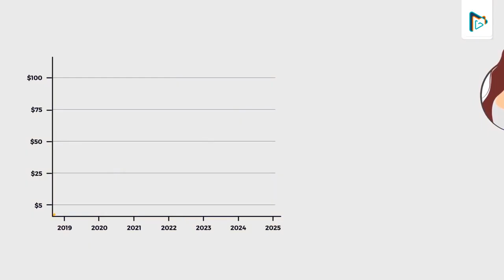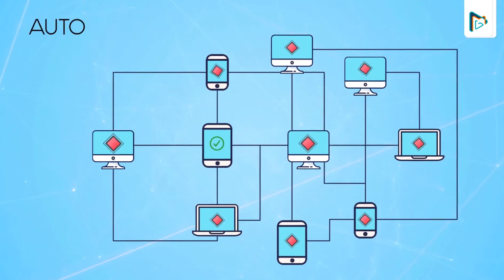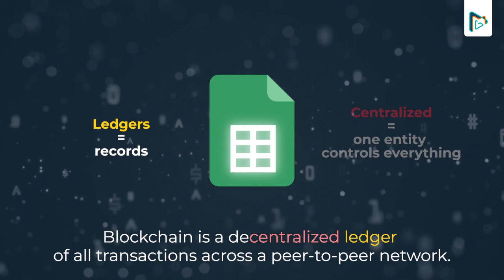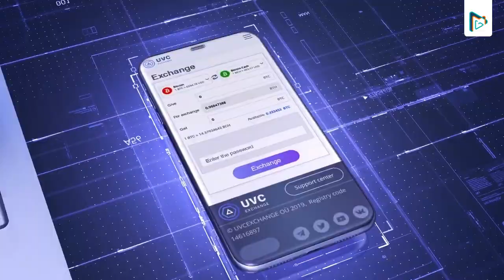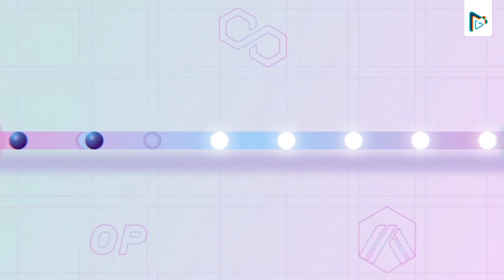Best Blockchain Explainer Video Examples | Animated Blockchain Videos | Blockchain Animation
Blockchain technology is considerably more popular in the context of user safety and is complicated to understand as well.

In addition, the top-edge technical aspects of blockchain technology create barriers for organizations offering blockchain products or services because it’s hard for the users to understand their offerings.

However, explainer videos are capable of presenting complex things effectively to the audience and ensuring the delivery of the organization’s core message.

Today, the blockchain industry’s businesses need some advanced tools that boost marketing practices by connecting them to large audience groups.

Here, we bring some exceptional blockchain explainer video examples that help the users to know everything the enterprises want to explain. But let’s understand what features of explainer videos make them irreplaceable.

If you want to create your own animated blockchain videos

Chapters:
0:00 Best Blockchain Explainer Video Examples
0:06 Uvo Coin
0:51 DAO Network
1:32 Arbex
2:07 What is Blockchain
2:41 Crypto Exchange
3:21 Stream Media
3:51 Blockchain Explainer
4:20 Neon Video

Checkout